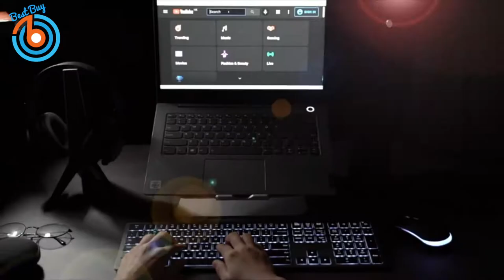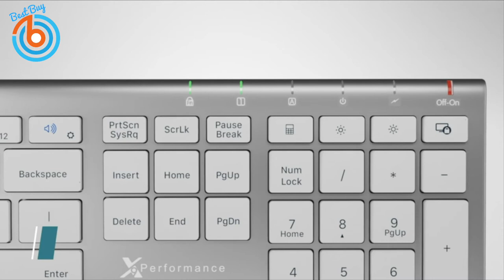5 Best Wireless Keyboard and Mouse Combo on Amazon | Full Size Keyboard and Mouse Combo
0:00 Introduction
0:03 seenda Wireless Backlit Keyboard and Mouse Combo ...
0:46 cimetech Wireless Keyboard Mouse Combo ...
1:25 UHURU Wireless Keyboard and Mouse Combo ...
2:12 UHURU Full-Size Wireless Mouse and Keyboard Combo ...
2:45 X9 Performance Wireless Keyboard and Mouse Combo ...

► Best Amazon Selling Products ...

Braun Silk-épil 5 ...
LUXE Bidet Neo ...
Lenovo ThinkPad X1 ...
YOTUTUN Swing Arm Table Lamp ...
YEKBEE 10.2" Keyboard Case ...
Stamina InMotion Compact Strider ...
ErGear Dual Monitor Stand ...
Graco DuetSoothe Swing and Rocker ...
ZOOZEE Z50 Robot Vacuum Cleaner & Mop ...
COSTWAY Compact Laundry Dryer ...
West Bend 84915R Versatility Slow Cooker ...
CITYSPORTS Under Desk Treadmill Walking Pad ...
DENON AVR-X7200 ...
Vuzix Next Generation ...
Aukey Dual Motors Electric Standing Desk ...
Garmin vívosport ...
Amazfit Bip U Pro ...
Samsung Galaxy Fit ...
Fitbit Inspire HR ...
Garmin vívosmart 4 ...
HONOR Band 5 ...
KROSER Travel Laptop Backpack ...
Kalorik MAXX AFO 46045 SS Digital Air Fryer Oven ...